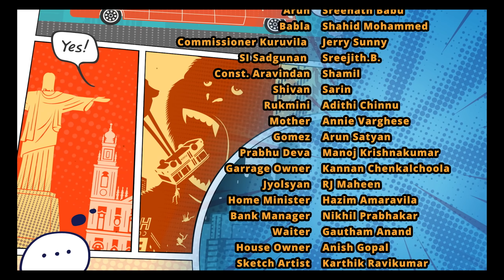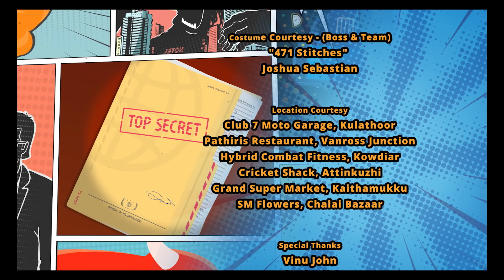Episode 04 | ഡപ്പാങ്കൂത്ത് | Malayalam Comedy Web Series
Script & Direction : Sreejith.B.
Produced By         :  Kaarthik Shankar
DOP                        :  Sudhin Vasu
Editor.                     :  Renjith Raveendran
Chief Asc. Dir.       :  Sreenath Babu
Art Dir.                    :  Nikhil Prabhakar
Prod. Controller    :  Abhilash.S.R
DI Colorist.            :  Suji Surendran
Asst. Dir.                :  Sarath Sasidharan
Asc. DOP               :   Sanjay Das
Dub Engrs.             :   Jinu, Shankar Vaitheeswaran
Poster Design        :   Vishnu K Shaji